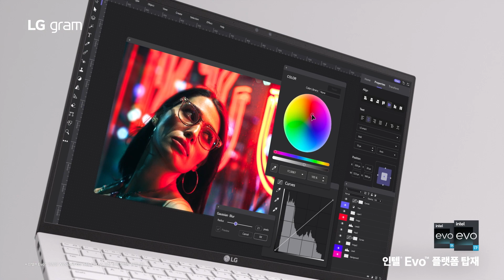LG Gram_Full Line up l Life's Good l LG 그램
소개합니다.

10년의 혁신 끝에 마침내 '23 그램 풀 라인업 완성.

Directed and designed by : CORNERSTONE STUDIO
Project Manager : Jinhyuk Hong
3D Director : Jinhyuk Hong
3D Artist : Hotaek Park, Taesoo Han, Dasol Kim
2D Artist : Jaehyun Bae, Seunghyun Chae, Areum Kim, Yeeun Han